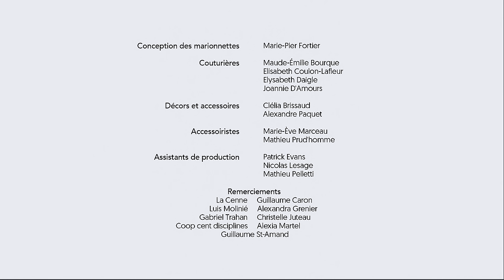MOUVEMENT DELUXE - BONUS 24